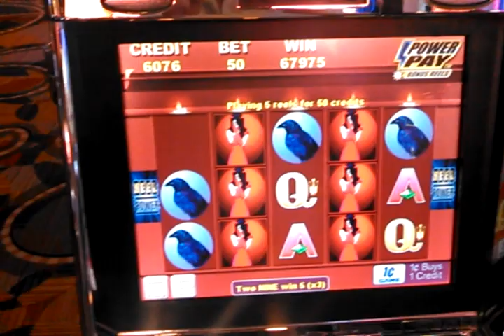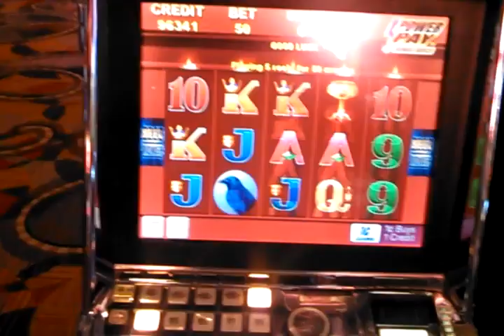Big win on Wicked Winnings II at Bally's Las Vegas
Nice WWII hit on 50¢ spin, Feb 2016